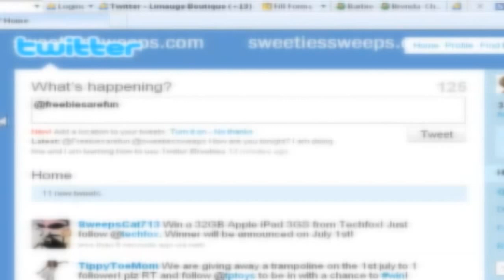Almanya'da terör saldırısı endişesi